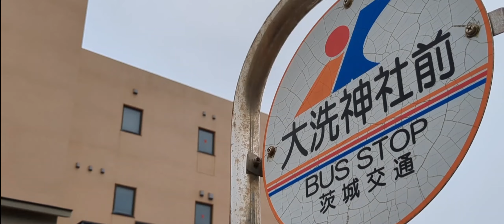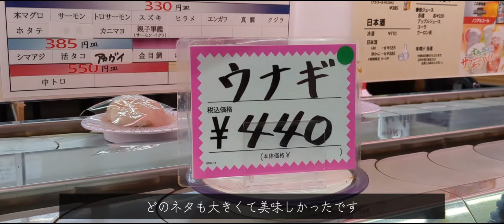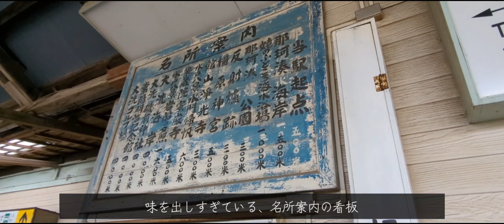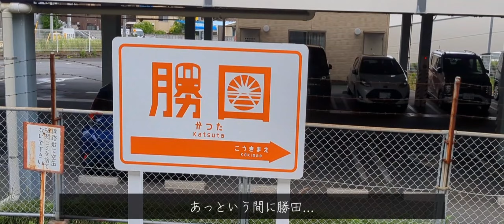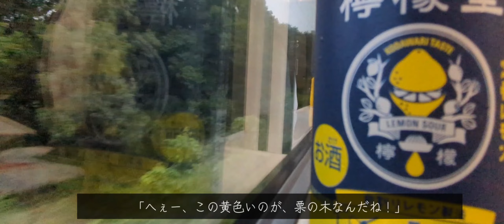第12夜｜祝６周年・いばらき旅【後編】│バツあり45歳カップル｜潮騒を聴きながら